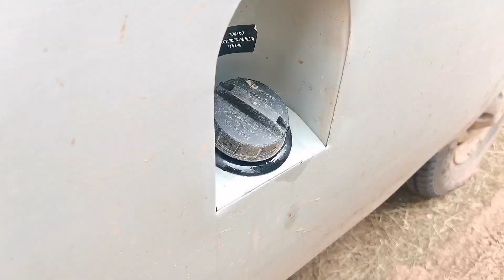Усть-Кут - Северобайкальск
Рабочая поездка за 2 минуты